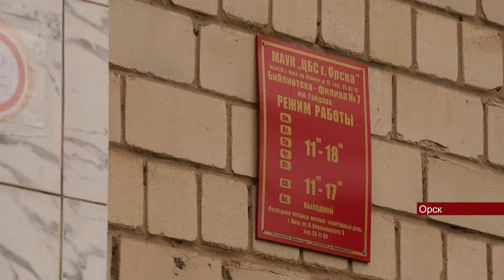12052022 Орская библиотека для маленьких горожан закупила интерактивные игры и порядка 600 новых кни